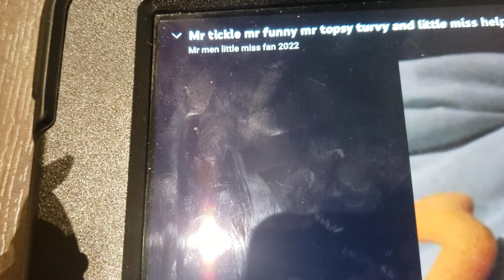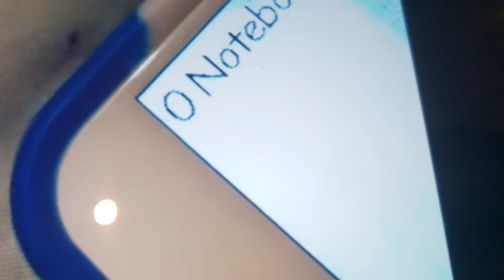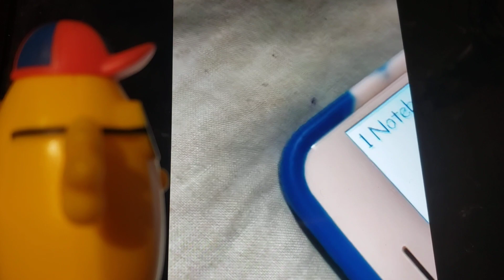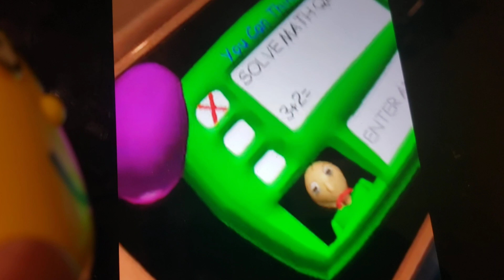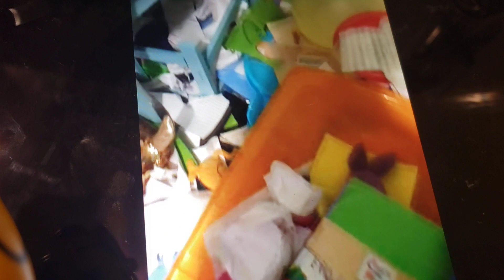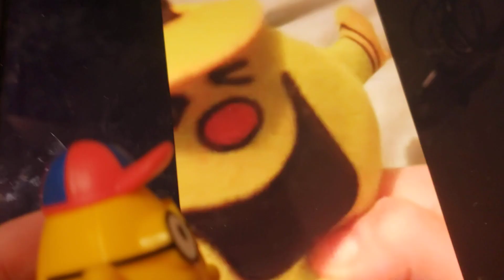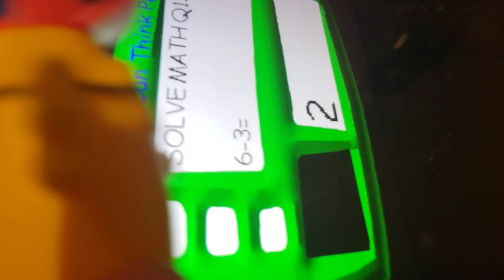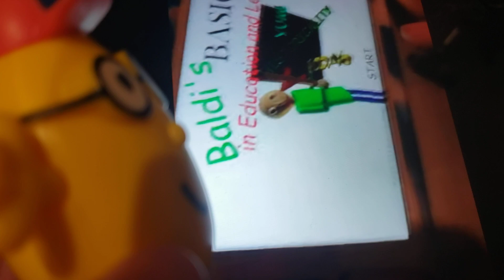Mr. Brave Reacts To Mr. Tickle and Friends Plays Baldi Basics For @Mr men little miss fan 2022